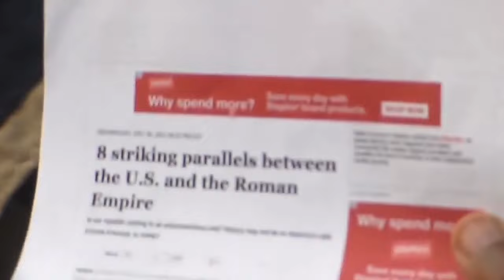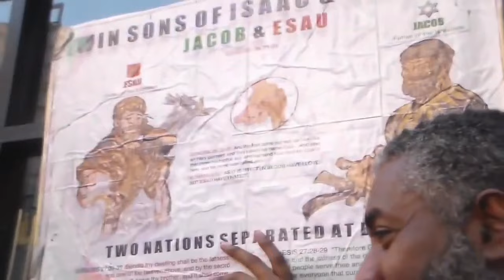TUCKER CARLSON KNOWS BLACK AMERICANS ARE HEBREW ISRAELITES!!